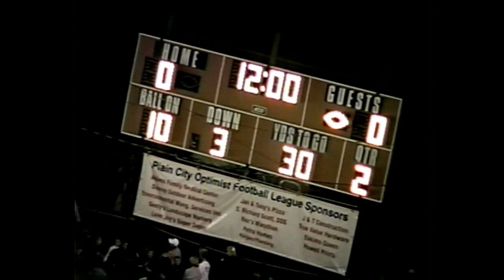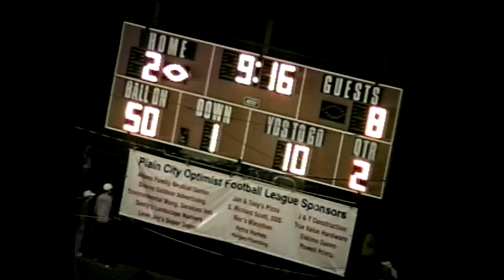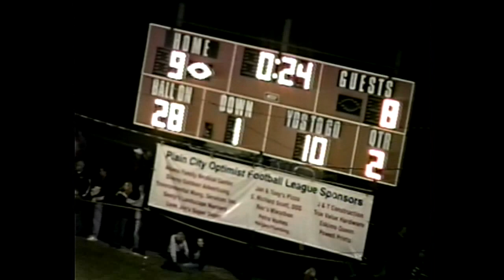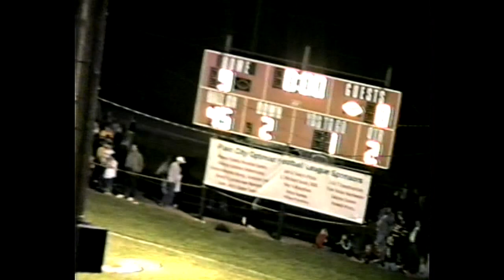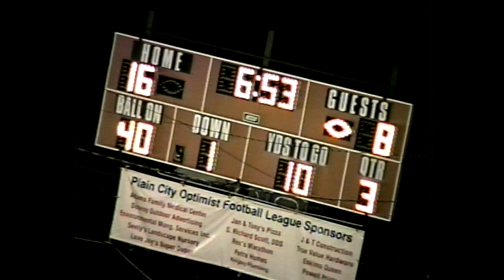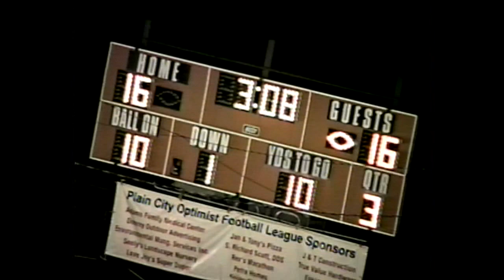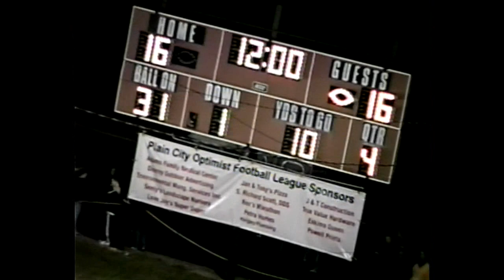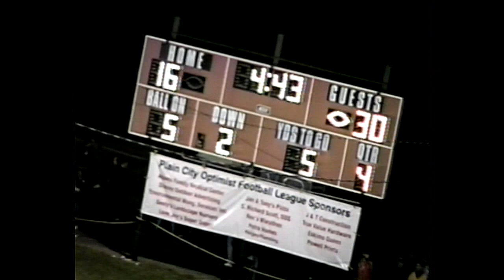WLHS TV Football 10-13-2000 LHS vs JA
LHS Football vs JA 10/13/2000 plus both Marching Bands halftime show.